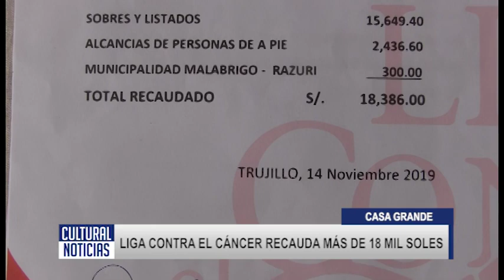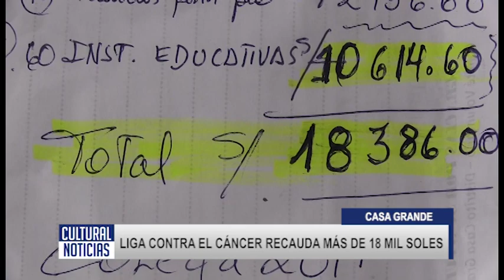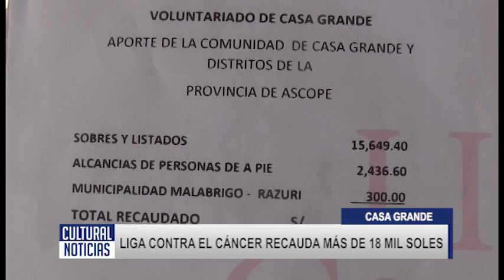CASA GRANDE LIGA CONTRA EL CÁNCER RECAUDA MÁS DE 18 MIL SOLES EN LA PROVINCIA